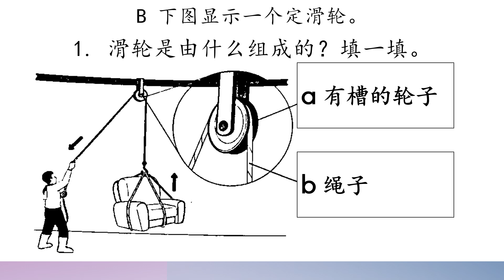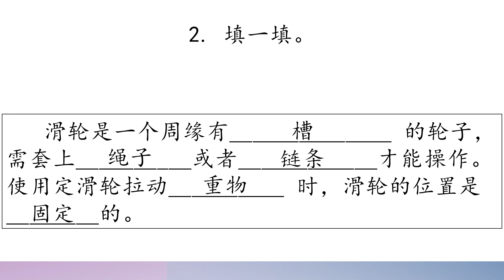三年级科学第10课 活动本第80页 10.1.2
Sumber Gambar:
三年级科学活动本
Online Pictures (Powerpoint)